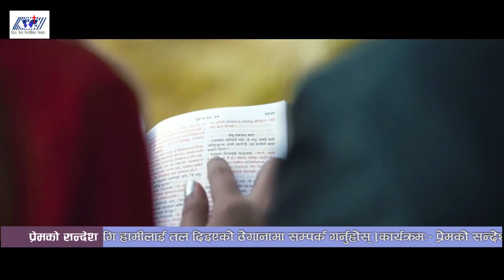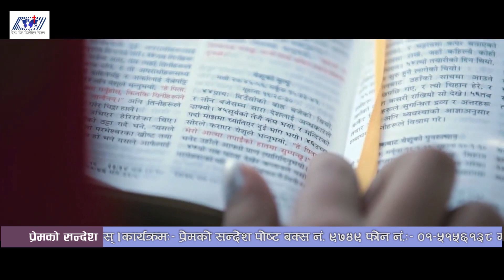premko sandesh for falgun 28